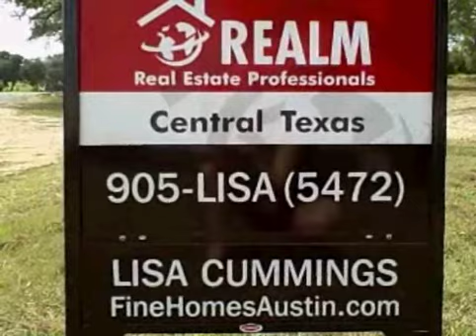2006 Eclipse Cove - Home For Sale in Cedar Park, TX (Austin)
*Home for sale for $262,900.
*Walk to school grades K-12.
*Real Hardwood Floors.
*Shopping & Tollway 2 min Away.
*Quiet Cul-De-Sac Street.